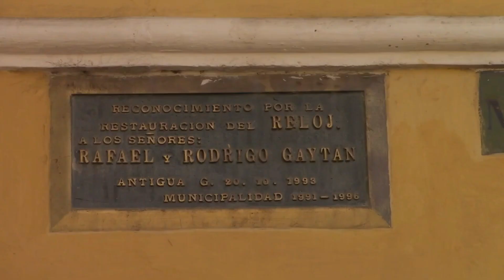ARCO DE SANTA CATALINA, emblema de Antigua, orgullo de Guatemala para el mundo